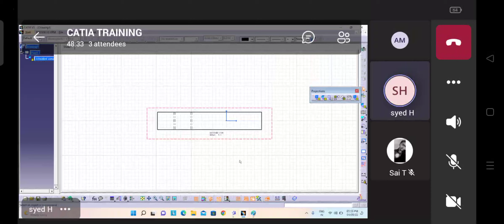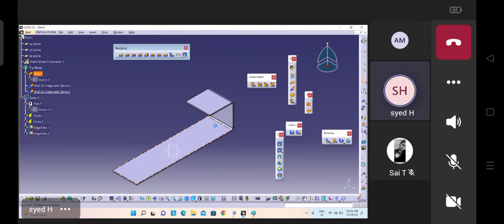CATIA V5 Today's class Sheet Metal design part 3